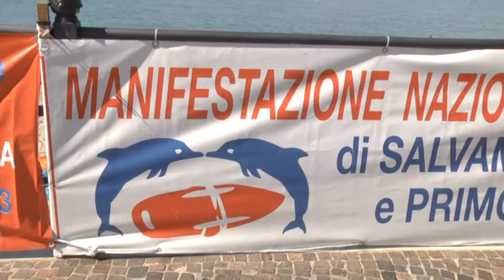Trofeo studentesco di salvamento, il primo giorno 18-05-2017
Si è svolta oggi la prima giornata del XII trofeo nazionale studentesco di salvamento, che fino a sabato prossimo vedrà impegnati  molti studenti degli Istituti superiori della nostra Provincia e non solo